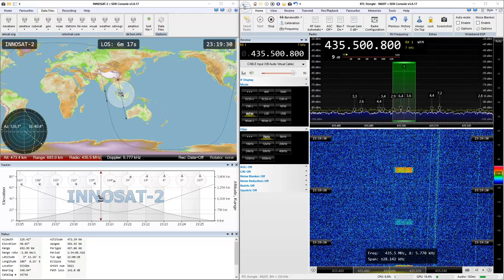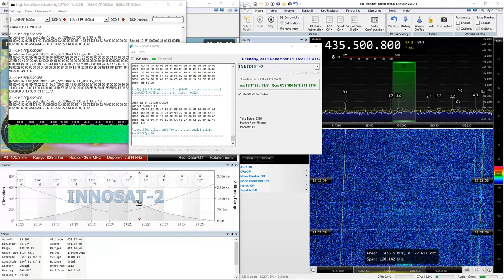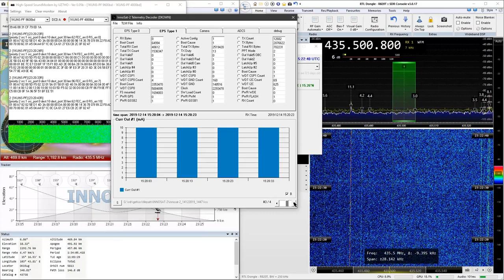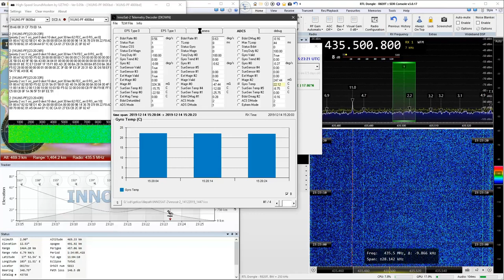2019-12-14: InnoSAT-2: GMSK4k8 (FM) @ 435.5008 MHz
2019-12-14: GMSK4k8 (FM) signal from InnoSAT-2 satellite at 435.5008 MHz with RTL SDR

Receiver: RTL SDR v3 dongle
Antenna: Center-fed straight dipole
LNA: SPF5189Z (RTL SDR Blog Wideband)